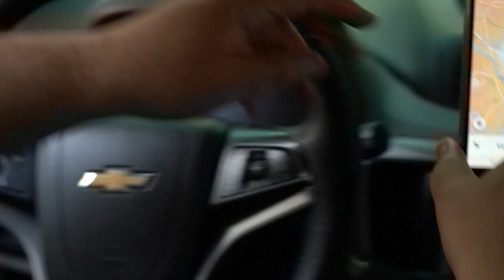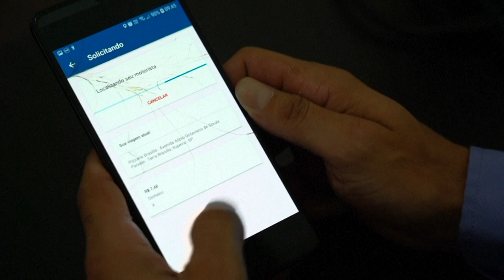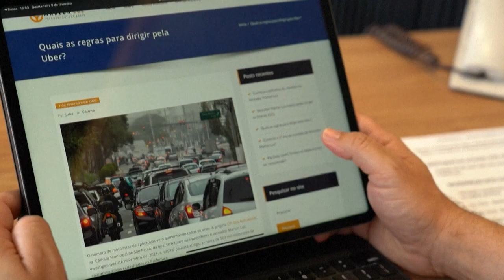En Sao Paulo, los conductores "uberizados" aceleran hacia la autogestión | AFP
Conductores en Sao Paulo se están organizando para lanzar una aplicación pionera de autogestión y competir con los gigantes Uber y 99, cuyas tarifas, según denuncian, no les favorecen.